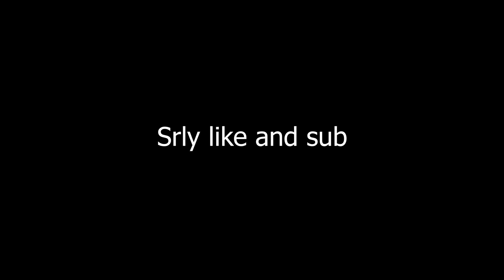Locket Zyra | League of Legends Gameplay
Tank (Locket) Zyra was something that was kinda popular at the beginning of the year. The idea is that you are super tanky and are a peel CC bot.

In practise, there are generally other better builds.